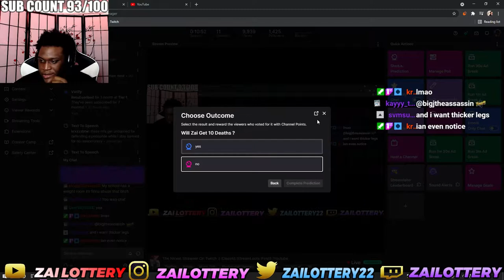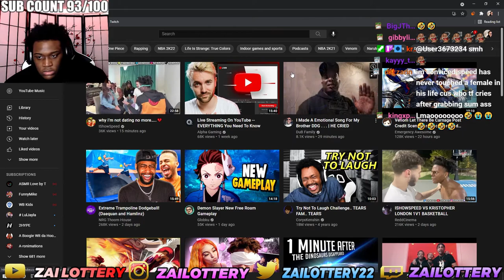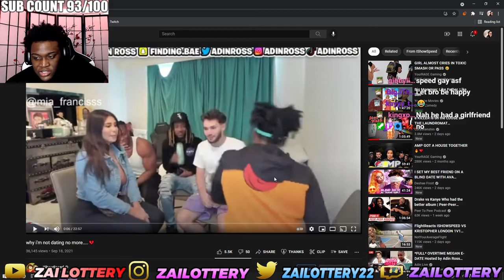Zai Lottery Reacts To iShowSpeed Grabbing A Boy's Cheeks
FOLLOW MY